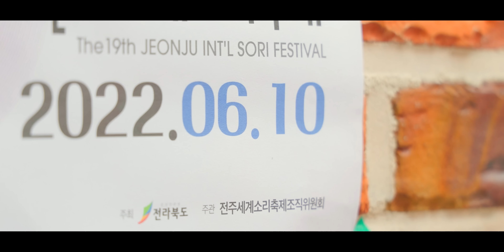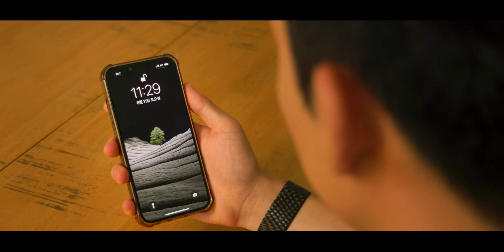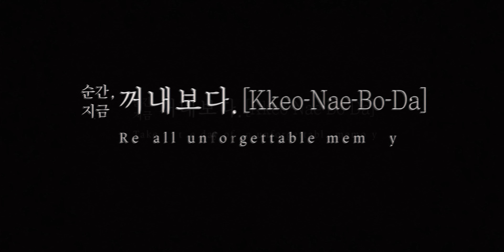[MUSIC TELLING] Cherish the Moment [ggeo-nae bo-da]_Recall unforgettable memories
That lovely scent of Jeonju on that particular day.
A story that I kept hidden in my heart without realizing it.
So, I took my old camera out once more.
Our story, which makes us smile without even realizing it,
because we enjoyed that day and having you there.

그날의 전주가, 그곳의 향기가 좋아서.
나도 모르게 가슴속에 품고 살던 이야기
오래된 카메라를 다시 꺼내본다
나도 모르게 미소 짓게 되는 우리의 이야기
그날의 우리가, 그곳의 네가 좋아서.